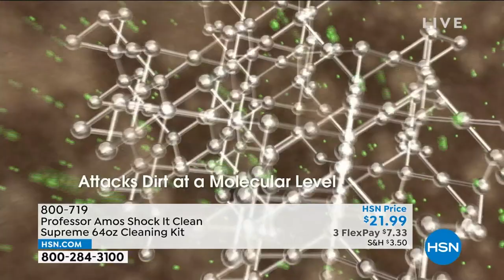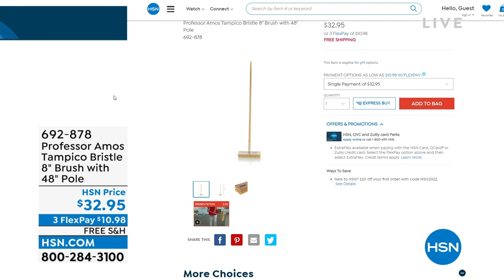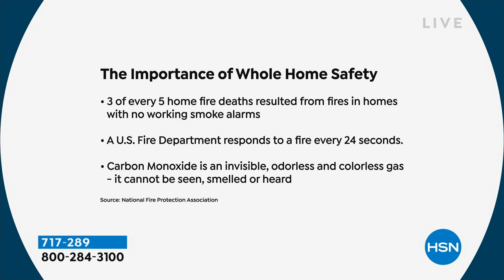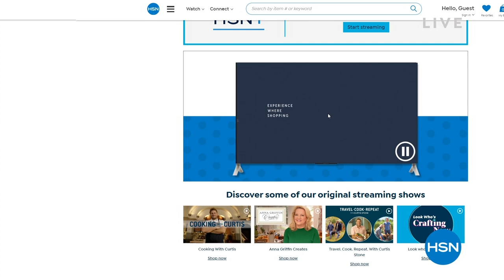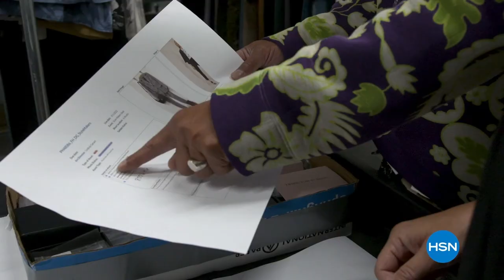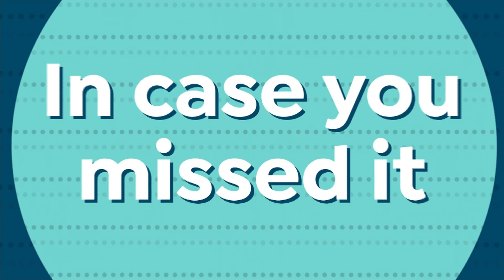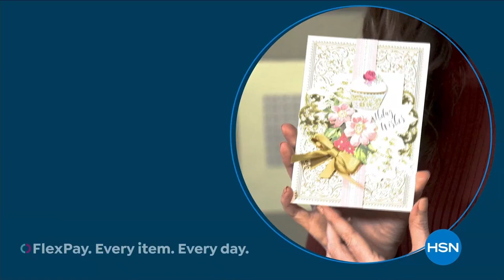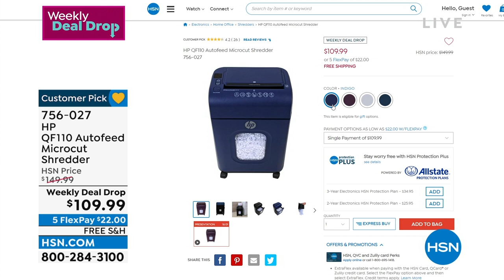HSN | Home Solutions featuring Bissell 08.15.2022 - 04 PM